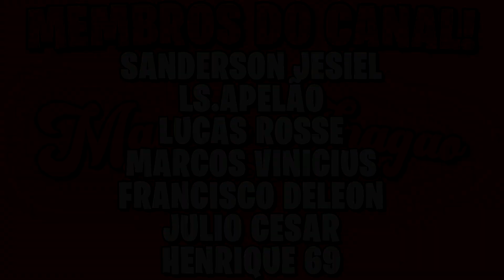REACT MOTOS DOS INSCRITOS 75 ‹‹ Maycon Aragão ››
MEU NOME É MAYCON ARAGÃO SOU DE LONDRINA PR , ESTAMOS COMEÇANDO O QUADRO MOTOS DOS INSCRITOS E HOJE EPISÓDIO 75 COM MUITAS MOTOS DIFERENTES
HONDA TITAN KS 125 , TITAN 99 , FAN 125 , FAN 125 2009 , TITAN 150 , TITAN 160 2021 , TITAN 160 2022 , FAN 160 MOTOS YAMAHA YBR 125 , FACTOR 150
ENTRE OUTRAS , MUITAS MOTOS BONITAS E CADA DIA MAIS BEM EQUIPADAS , QUADRO MOTOS DOS INSCRITOS É DEDICADO A TODOS OS INSCRITOS DO CANAL E Á TODOS
QUE GOSTEM DESSE ESTILO DE VIDA QUE É MOTO , VENHA PARTICIPAR VEJA ABAIXO COMO PARTICIPAR !!!

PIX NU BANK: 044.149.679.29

_____MUSICAS DO VIDEO SEM DIREITOS AUTORAIS_____
01 - Hip Hop Kwon
02 - Beat Rap Trap
03 - Beauz & Momo Won't Look Back

_____QUE VER SUA MOTO NO QUADRO MOTOS DOS INSCRITOS_____
ENVIE QUANTAS FOTOS QUISER DE BOA QUALIDADE, PREFERÊNCIA NA HORIZONTAL E NAS DIMENSÕES 1920x1080p ATRAVÉS DO WHATSAPP
PORÉM SERÃO USADAS NO MAXÍMO 2 FOTOS DE CADA MOTO PARA QUE EU POSSA POSTAR AS FOTOS DE TODOS OS
INSCRITOS QUE RECEBO , A PARTIR DO EPISÓDIO 61 NÃO SERÃO MAIS POSTADOS VÍDEOS , FOTOS PARA THUMB ( CAPA VIDEO )
SOMENTE NA HORIZONTAL EM 1920X1080p E NO MINÍMO HA UNS 5 METROS DE DISTÂNCIA DA MOTO !!!